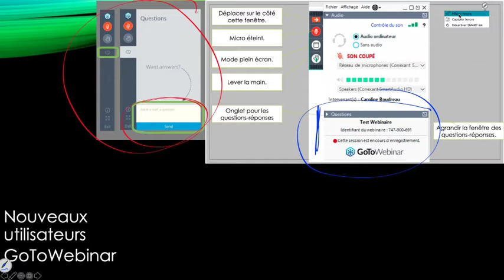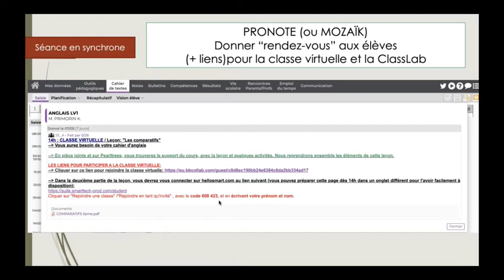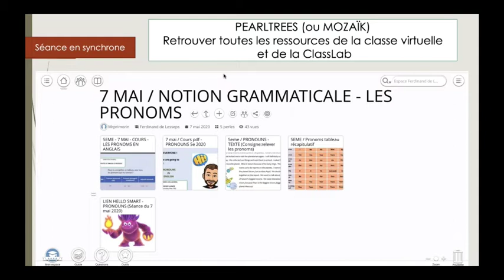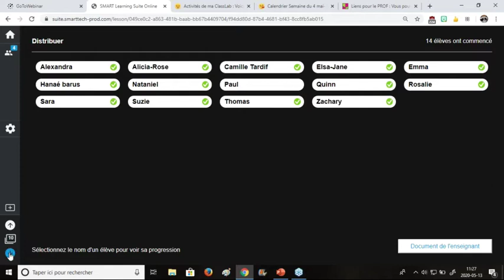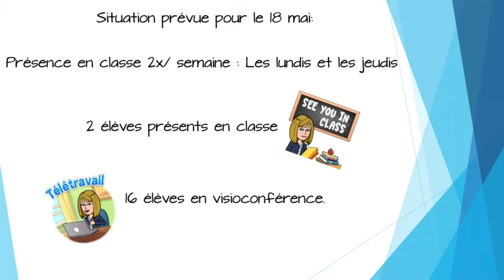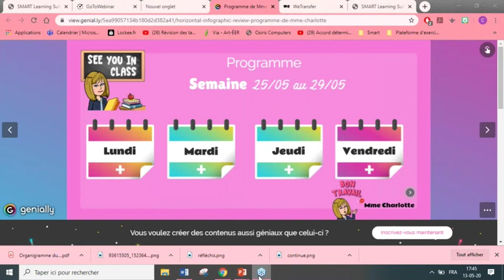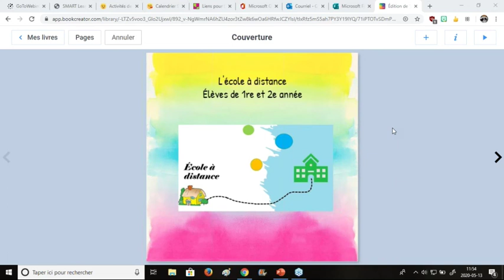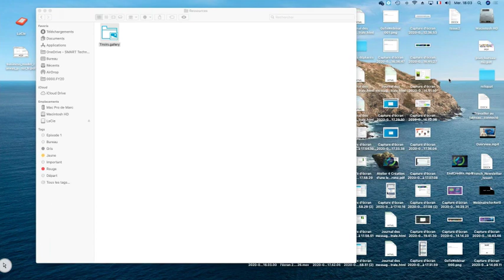Synchrone, asynchrone, hybride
ClassLab de Maîtres - 13 mai 2020
Neuvième rencontre du groupe d'utilisateurs francophones - Continuité et suivi pédagogique en temps de pandémie

Cet épisode couvre les questions de cours en synchrone, asynchrone et hybride en utilisation de la Suite pédagogique SMART en ligne - ClassLab